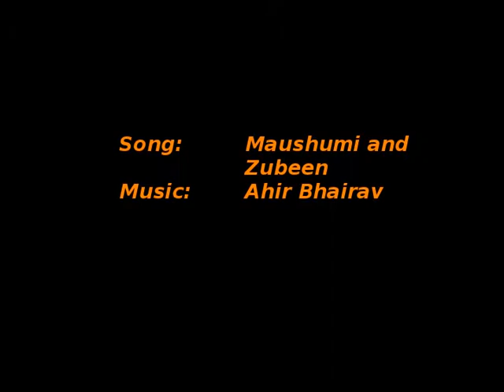Ki Jaano Ki Jano Mari Pagol Moon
Romantic Assamese song with visuals from Nicaragua